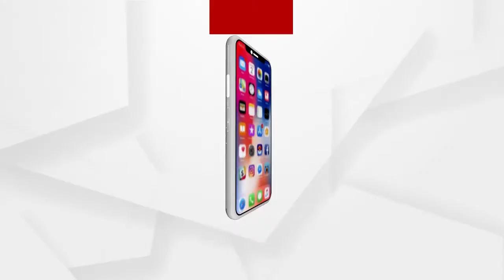ଇଂଜିନିୟରିଂ ପିଲାଙ୍କ ହଷ୍ଟେଲ ଫି ଛାଡ଼ କଲେ ରାଜ୍ୟ ସରକାର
ଇଂଜିନିୟରିଂ ପିଲାଙ୍କ ହଷ୍ଟେଲ ଫି ଛାଡ଼ କଲେ ରାଜ୍ୟ ସରକାର । ଇଂଜିନିୟରିଂ ଓ ପଲିଟେକନିକ ପିଲାଙ୍କ ହଷ୍ଟେଲ ଫି ଛାଡ଼ ହୋଇଛି। କରୋନା ପାଇଁ ହଷ୍ଟେଲ ବନ୍ଦ ଥିବାରୁ ଫି ଛାଡ଼ କରିଛନ୍ତି ସରକାର...